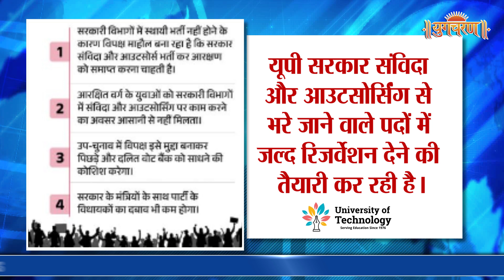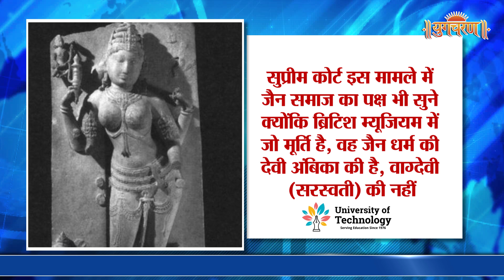BJP का धरना Electoral Bond मामले में SIT जांच की मांग पर सुनवाई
Electoral bond case reaches Supreme Court again, NGOs demand SIT probe under court supervision.

UP government preparing to give reservation in outsourced positions, may implement before by-elections.

BJP and JDS MLAs stage overnight protest in Karnataka assembly over MUCA scam allegations against CM Siddaramaiah.

Joe Biden announces he will not seek re-election as US President in 2024, cites need to pass torch to new generation.

Jain community claims stake in Bhojshala dispute, files petition in Supreme Court.

Supreme Court to deliver verdict on taxation of mineral-bearing land by states.